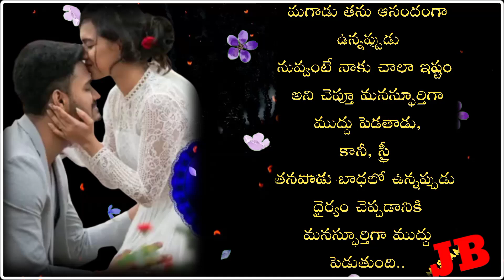Love ❣️ what's app stetas